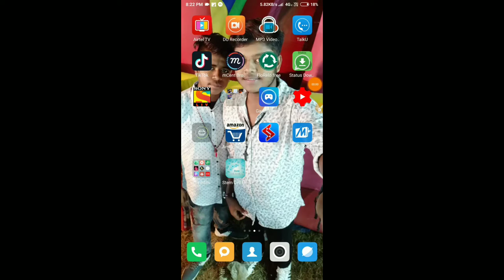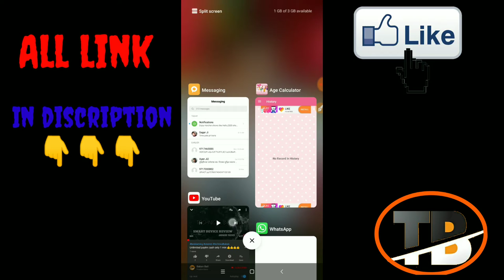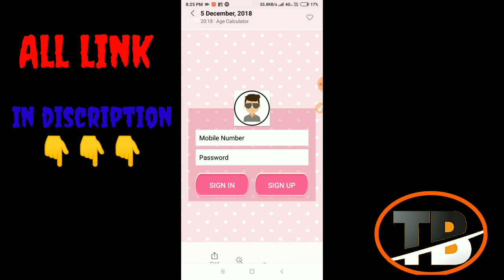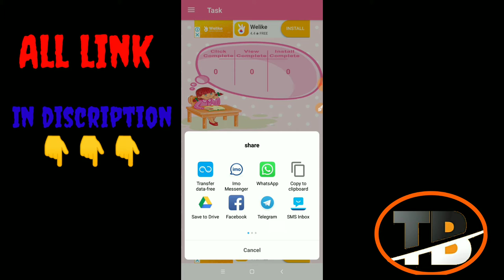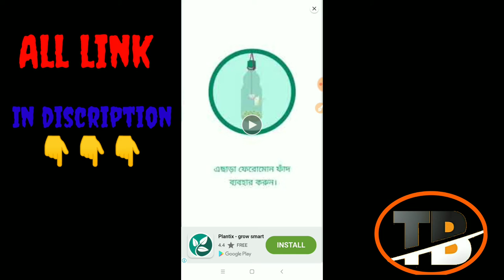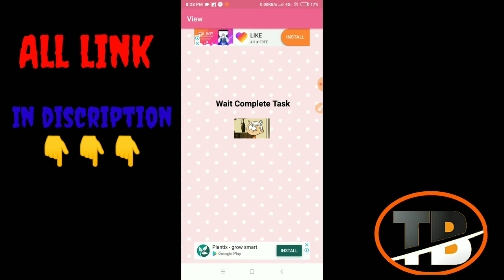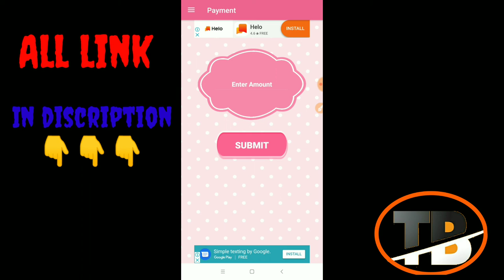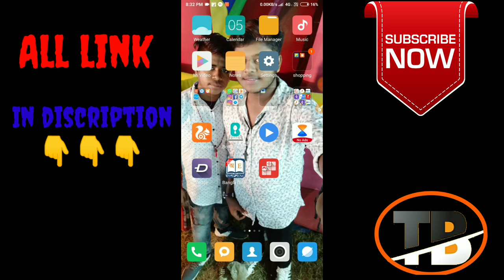10+10+10 instant paytm cash in your account only 1min 👍👍👍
Hi dosto may aj apke lea ayse ak app leke aya hi ki aplog srip 1 min me unlimited paytm cash kama sakte he.bohuti acca app je or jenuen app he 100 % real kam korega.

Watch |||
Big loot on your paytm wallet

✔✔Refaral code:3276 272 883